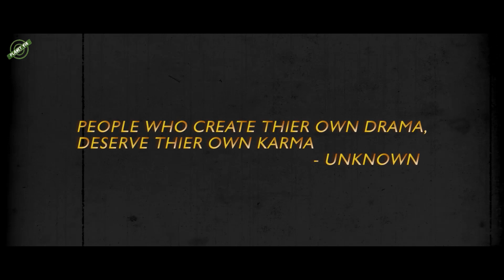The Ransom l How will she pay? l Thriller Short Film l IFC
THE RANSOM, is about a blackmailer blackmailing a blackmailer. A film about bad vs bad, with a 'little twist in the end.

One incomplete film which we sort of managed in the re-edit, thanks to the isolation period :P. We thought it would be better to give it a second chance and release it; let our viewers decide if it was worth giving a shot ;)

An Indie Films Presentation
Starring: Shivangi Bajpai & Triyaksh Shrivastav